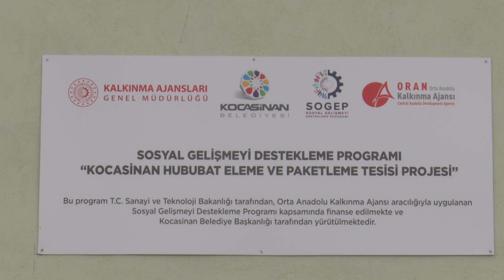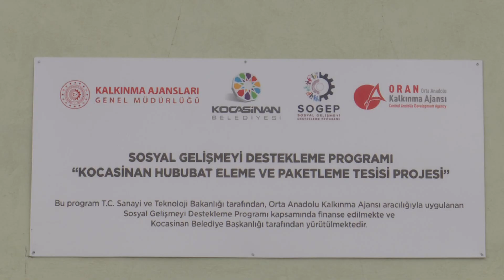Bu projeyle çiftçilerin yüzü gülecek!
Kocasinan Belediye Başkanı Ahmet Çolakbayrakdar, tarım alanında yine örnek ve model olacak bir projenin daha hayata geçirileceğini duyurdu. Detaylar Kayseri Anadolu Haber'İn Kayseri haberlerinde...